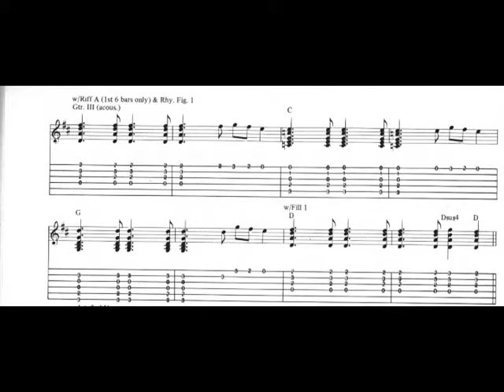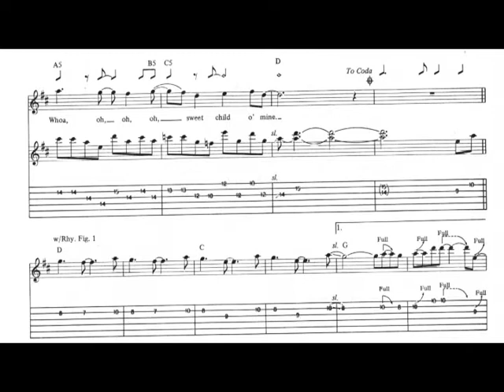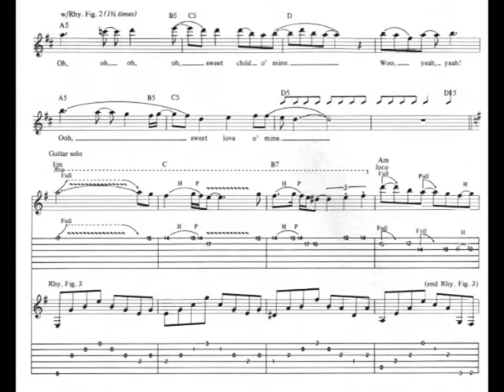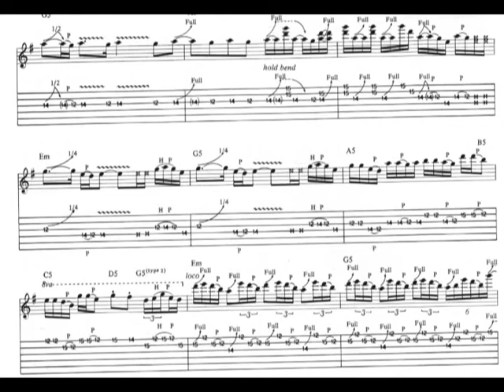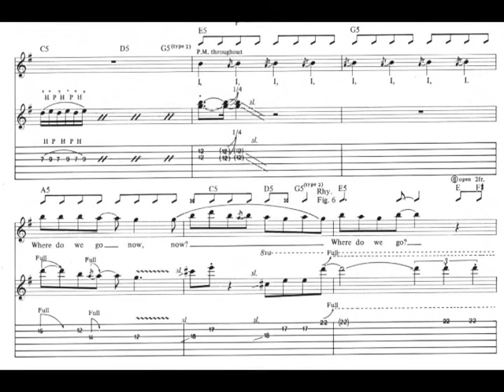Guns 'N Roses - Sweet Child 'O Mine (1987) [Score-Video]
Guns 'N Roses - Sweet Child 'O Mine (1987)